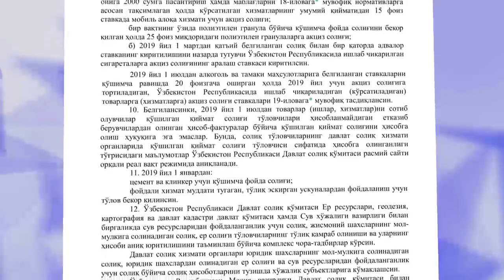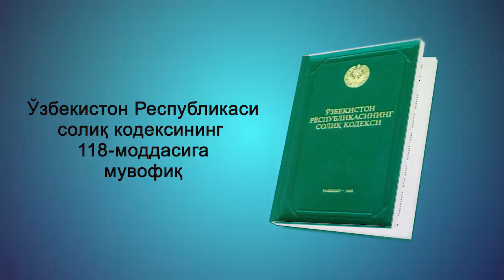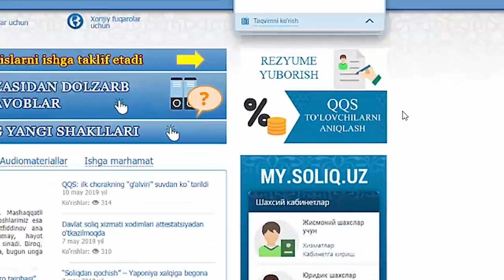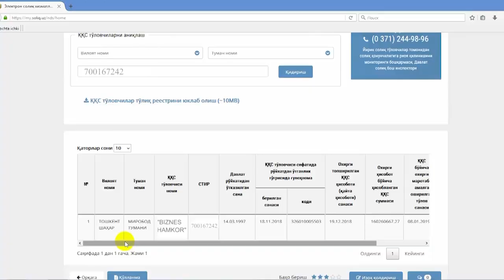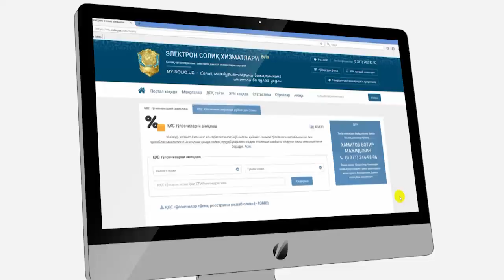Қандай ҳолатда ҚҚСни ҳисобга олиш мумкин эмас